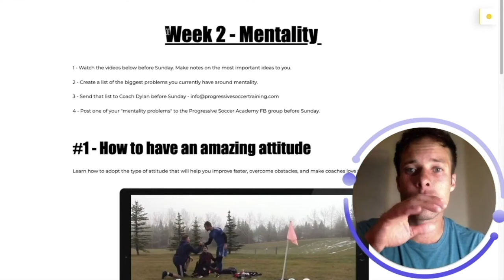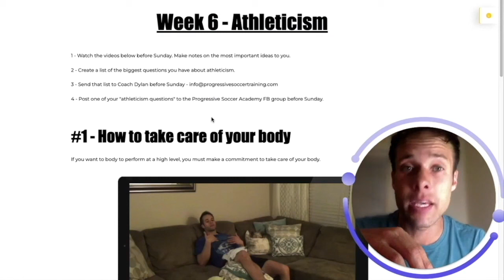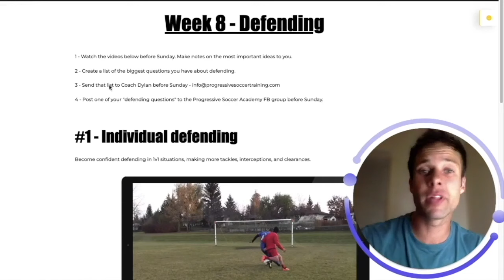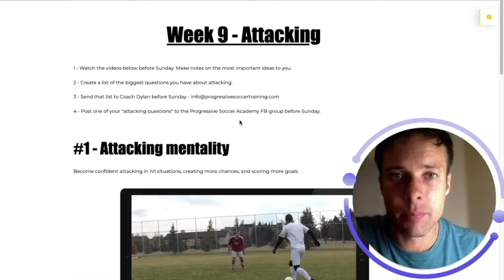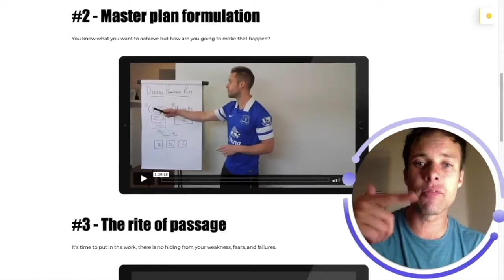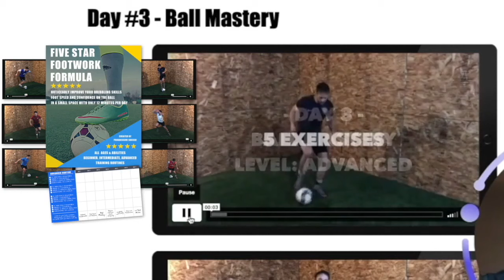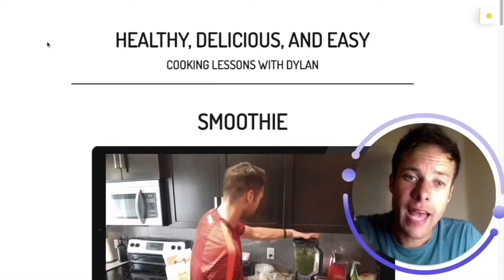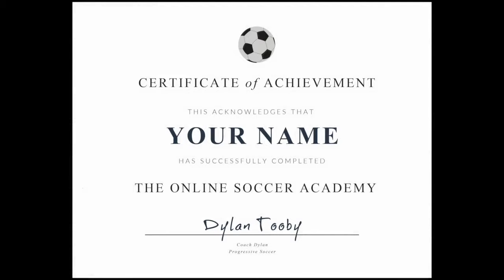Black Friday Has Arrived! Here’s The Link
The moment we've all been waiting for is finally here – Black Friday is officially live, and the exclusive deals are yours for the taking!

Turn yourself into a standout and become the go-to player for your team. This training program is designed to help you develop the skills necessary to dominate every match day.

Black Friday Sale Details:

Sale Starts: Nov 24th, 12:01 PM
Original Price: $475
Your Price: ONLY $150
Sale Ends: Nov 24th, 11:59 PM

Exciting news for soccer players ready to level up their game! The Special Black Friday Sale is here, and you're about to unlock the ultimate secret weapon for your soccer success.

Ready to Find Your Next Level? Act Now!

Seize this opportunity to elevate your game like never before.